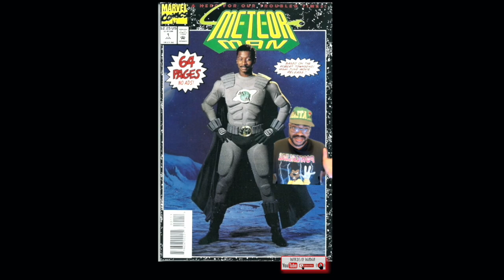Ryan Gosling SHOULD Be In Deadpool & Wolverine…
Deadpool & Wolverine has the potential to be a huge movie, not just for Disney and the MCU but for Comic Book movie fans……I think there potential for some great cameos…

If they pulled off a certain Ryan Gosling cameo it could be one of the funniest jokes ever……I think a Deadpool movie would be brave enough to try it….